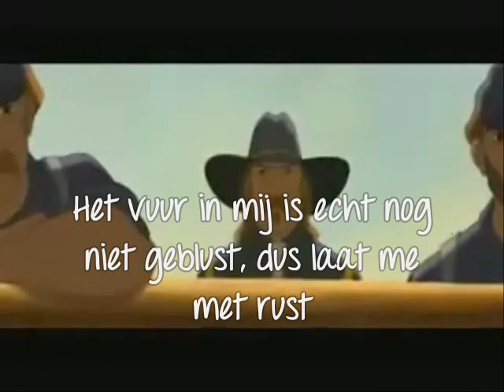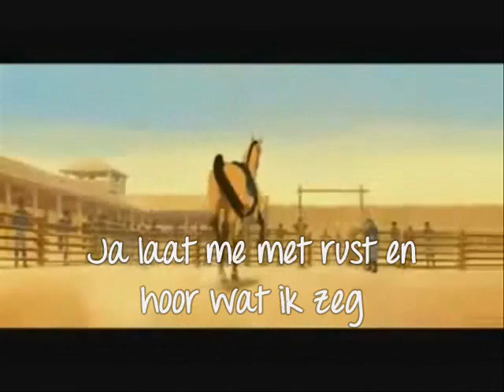Get off my back - Spirit Lyrics (DUTCH)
Dutch version of Get off my back lyrics! :D